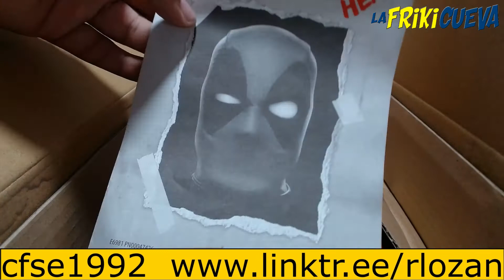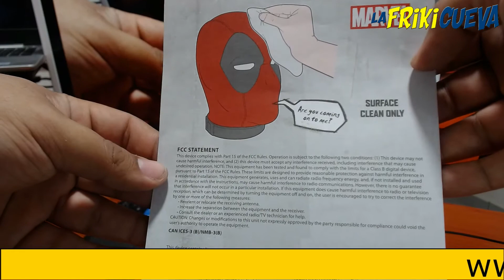UNBOXING 📦 - DE DEADPOOL'S HEAD DE HASBRO - LA FRIKI CUEVA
En esta ocasión les traemos un unboxing muy especial de la cabeza parlante de deadpool.

¿Quienes somos?

Somos un grupo de amigos a los cuales nos gusta platicar de lo que nos gusta y somos fans: de la música,  películas,  comics, colecciones de cualquier tipo de cosas.

Tenemos la intención de iniciar una comunidad de gente que comparta los mismo gustos es por eso que este canal esta echo para compartir con mas gente lo que nos gusta y disfrutamos.

Sin mas que decir esperamos que el contenido de este canal sea del agrado de muchos.